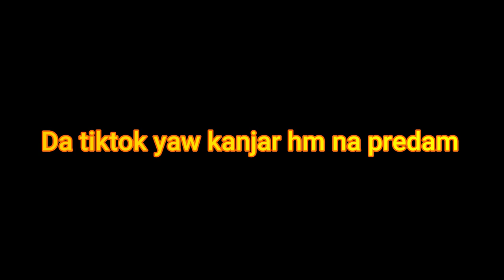Koko saleem afridi new video leaked || junaid afridi challenged koko saleem afridi || tiktok